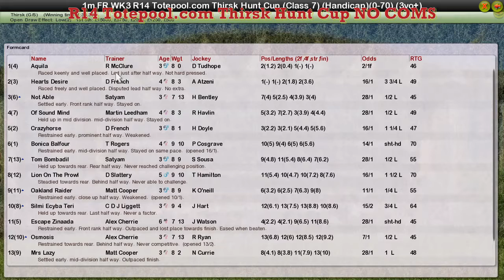FR WK3 R14 Totepool.com Thirsk Hunt Cup